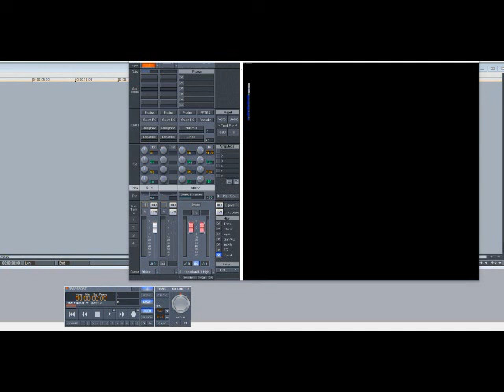Big Pun – Capital Punishment (Slowed Down)